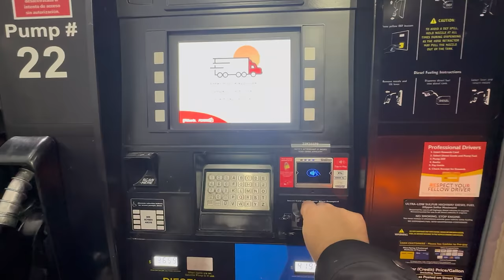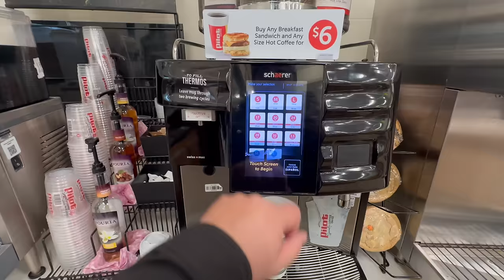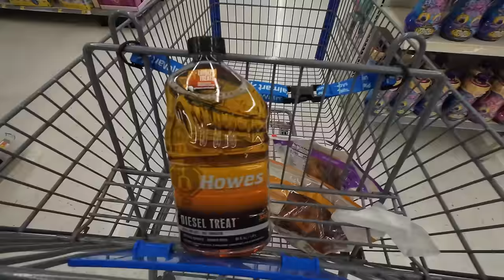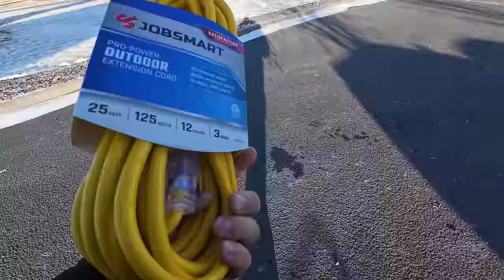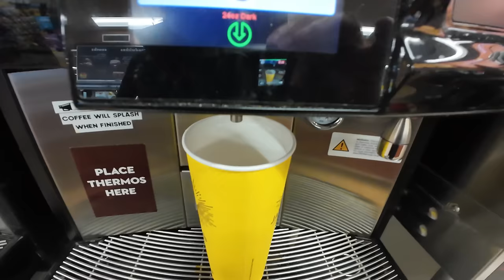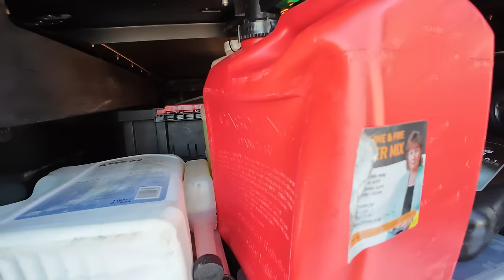DROVE RIGHT INTO BLIZZARD ❄️❄️❄️❄️